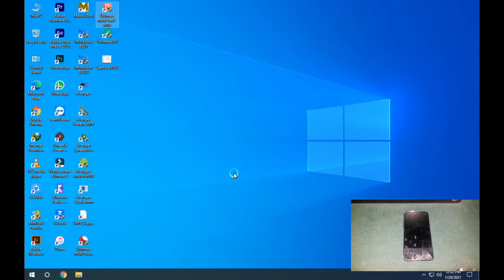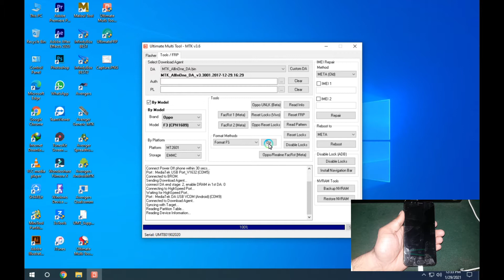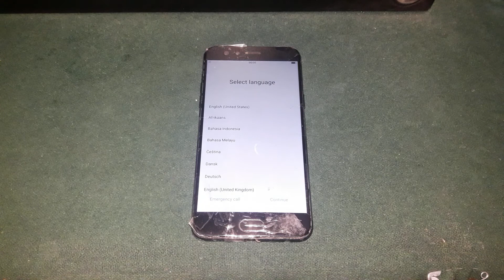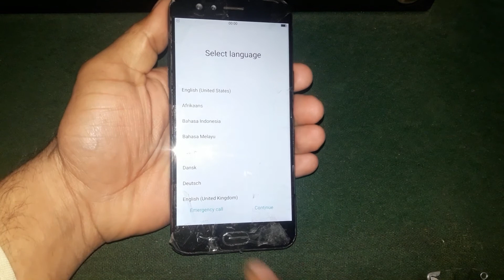Oppo F3 Pattern Unlock | Oppo F3 CPH1609 Pattern Unlock | Oppo F3 Pattern Password Pinlock Remove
Hi TechVology Viewers,
Today This video is for Oppo F3 CPH1609 Pattern Password Pinlock Unlock. You can unlock pattern lock oppo f3 by umt tool. This tool supported others Oppo New Models 2022 Also. You can Unlock Oppo f3 pattern lock by just click and bypass frp.
Thanks.